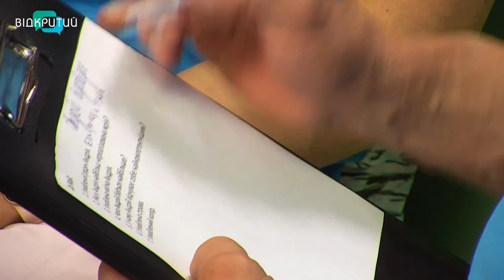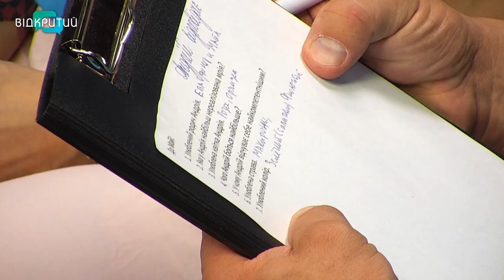Майя Стюпан і Андрій Шарапов у програмі "Фреш" з Юлією Сиротою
Вони намагаються скрізь бути разом, йдуть до перемоги пліч-о-пліч і так само вдвох прийшли сьогодні до нашої студії.
 Чарівна Майя Стюпан – тренерка з пул-спорту та стречингу, срібна чемпіонка України з пул-денсу і Андрій Шарапов - майстер спорту міжнародного класу з бодібілдингу, бронзовий призер світу, срібний призер змагань "Арнольд Класік", президент Дніпропетровської федерації бодібілдингу WABBA. _______________________________________________